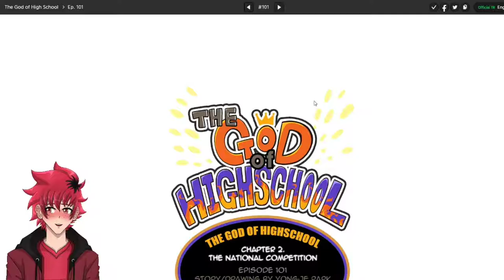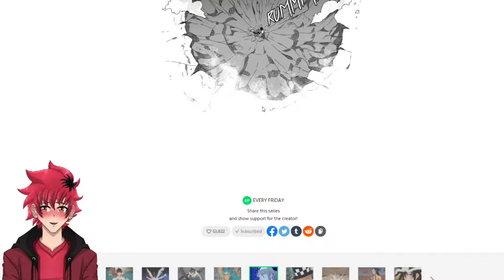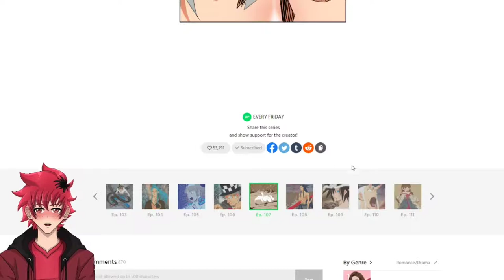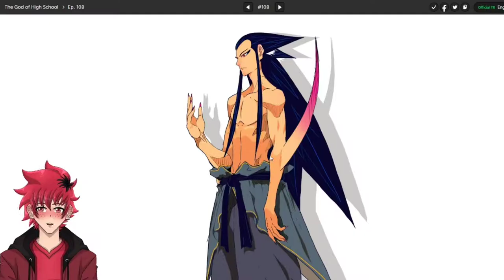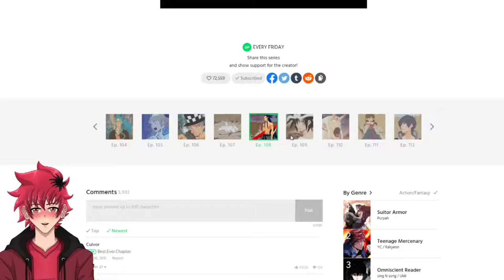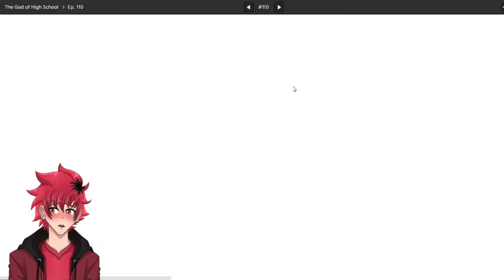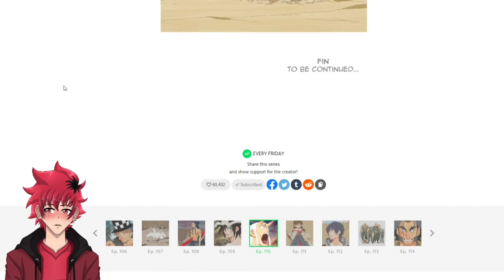MONKE THOR!!!! | Vtuber Reads The God of High School Chp. 101-110